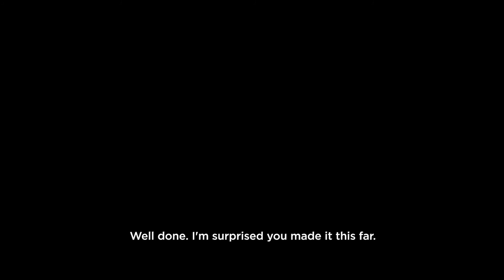NieR: Automata - 3C3C1D119440927 DLC - Launch Trailer 2017 Square Enix HD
The NieR: Automata 3C3C1D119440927 DLC features three new colosseums to challenge, plus additional sub-quests. Upon completion of these quests, players can earn various rewards including new costumes from NieR: Replicant, new equipment and cosmetic accessories such as masks, hairspray that change the color of your character, records that add special music tracks to the players’ jukebox and much more!